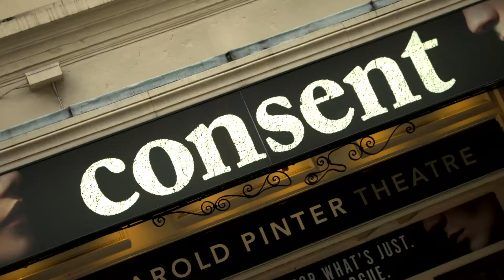Consent West End | Opening Night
Nina Raine's critically-acclaimed 'modern classic' (The Times) Consent, makes a timely and triumphant transfer to the Harold Pinter Theatre for a strictly limited season.

What is justice, what is vengeance, and which is right? Friends take opposing briefs in a contentious legal case. The key witness is a woman whose life seems a world away from theirs. At home, their own lives begin to unravel as every version of the truth is challenged.

Directed by Roger Michell, Consent takes a searing look at the law whilst putting modern relationships into the dock in 'a play you'll be talking about for a long time to come' (Radio Times).